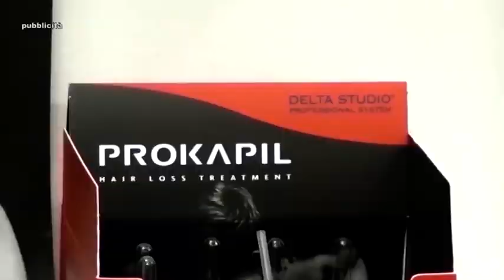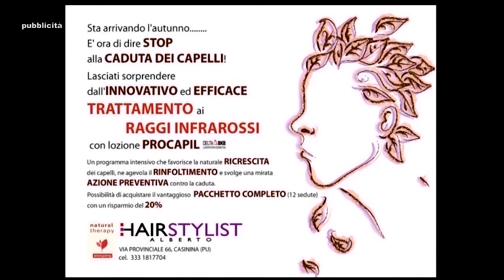Casinina - Schieti (13 ottobre 2018)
Casinina 4 - Schieti 1